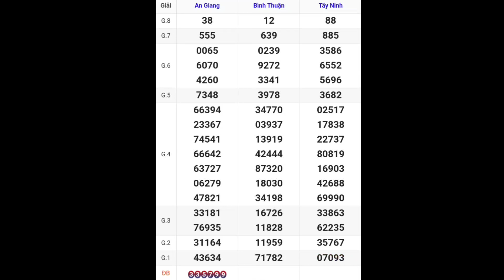XSMN • Quay Thử Kết Quả Xổ Số Miền Nam P2 Hôm Nay 07-12-2023 xs tây ninh, an giang, bình thuận